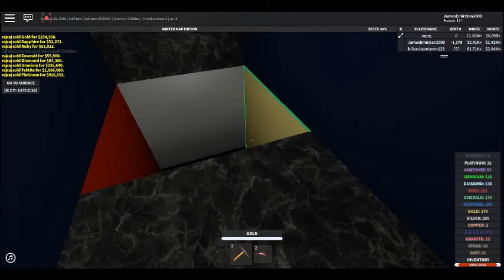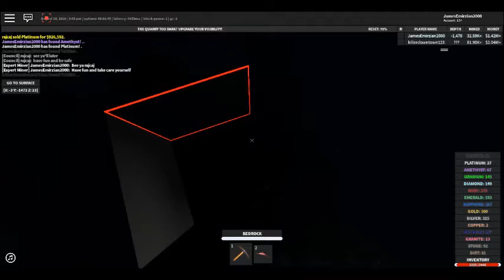The Quarry Resurrection Of The Quarry Journey Episode 089